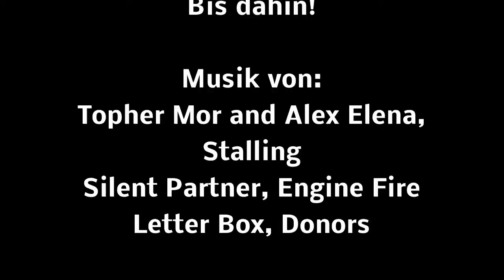Szenen deutsche Federfussball Doppelmeisterschaft 2014, shuttlecock, plumfoot, jianzi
Szenenauswahl von der deutschen Doppelmeisterschaft im Federfußball 2014 in Hagen, ausgerichtet durch den FFC Hagen.

Ihr findet den Sport interessant? Ihr wollt Federfußball ausprobieren? Schreibt mir in die Kommentare und ich melde mich bei euch.
Für mehr Bilder schaut auf der Seite des Deutschen Federfußballbundes vorbei.